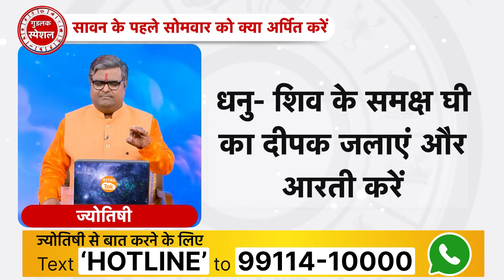राशिनुसार शिव जी को करें ये चीज अर्पित सोया भाग्य जाग उठेगा | Shailendra Pandey | AstroTak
सनातन धर्म में श्रावण मास को भगवान शिव की भक्ति के लिए विशेष माना गया है। शास्त्रीय मान्यता है कि सावन के महीने में भगवान शिव की उपासना से जीवन में सुख एवं समृद्धि की प्राप्ति तो होती ही है, मृतयोग के समान विपत्ति भी टल जाती है. तो आइए ऐसे में ज्योतिर्विद शैलेंद्र पांडेय जी से जानते हैं कि, राशिनुसार शिव जी को ये चीज अर्पित करें तो सोया भाग्य जाग उठेगा...